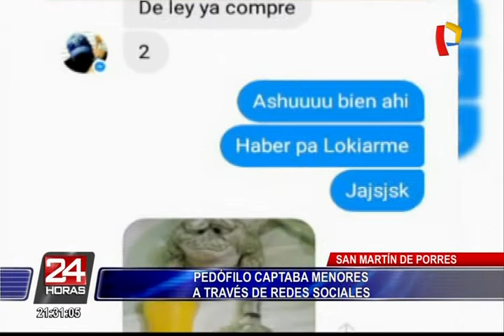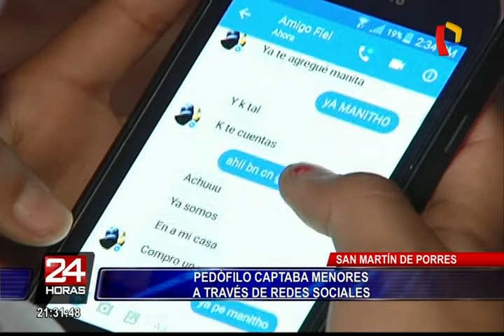SMP: detienen a sujeto que captaba a menores por Facebook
Un hombre identificado como Fernando Salazar Otiniano (41), fue detenido por la Policía Nacional del Perú tras haber citado a su última víctima, una muchacha de 14 años, a un cuarto que alquilaba por el cerro La Milla, ubicado en el distrito de San Martín de Porres.

La joven al percatarse de las malas intenciones del sujeto que utilizaba el pseudónimo de ‘amigo fiel’ a través de su cuenta de Facebook para captar a menores de edad, decidió avisar a sus padres, quienes posteriormente entablaron la denuncia respectiva en la comisaría de Condevilla. Luego de ello, juntos con los agentes desarrollaron un plan para su captura.

Por su parte, la madre de la joven instó a otros padres de familia para que sean más observadores con sus hijos y puedan detectar si les ocurre un problema. “Les pido a las mamás que vean el Face de sus hijas, somos madres y queremos el bien para ellas. Traten de averiguar de esas personas que se hacen sus amigos”, indicó. Mientras tanto, Salazar Otiniano se encuentra a disposición de la Cuarta Fiscalía Mixta de Condevilla.